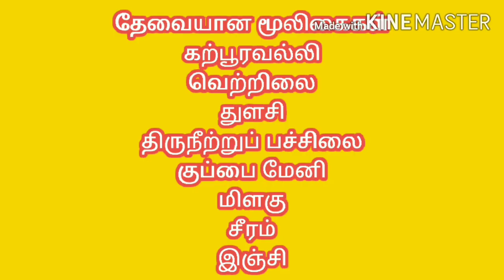சளி, இருமலுக்கு மூலிகை ஒரு தீர்வு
மூலிகைகள் நமக்கு பெரிதும் பயனளிக்க வல்லன
கிருமி தொற்றுகளில் நம்மை காக்கும் கவசமாகும்
உடலுக்கு எதிர்ப்பு சக்தியை தொடுக்கின்றன